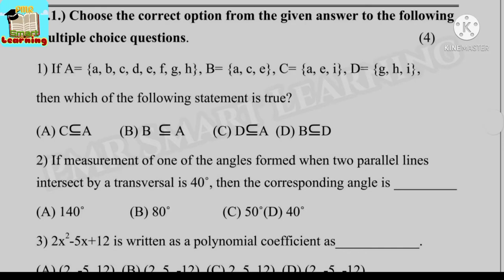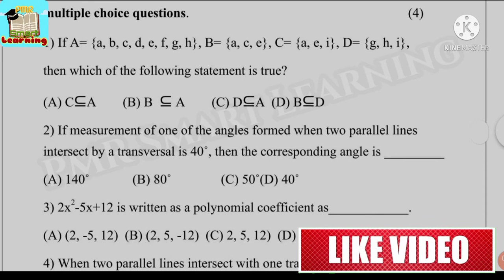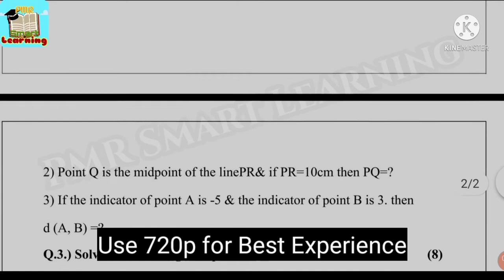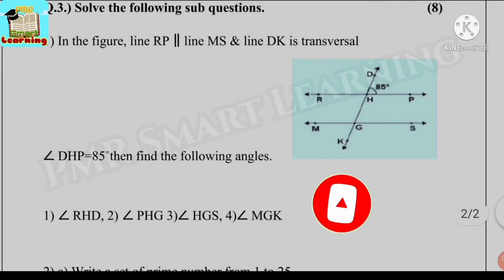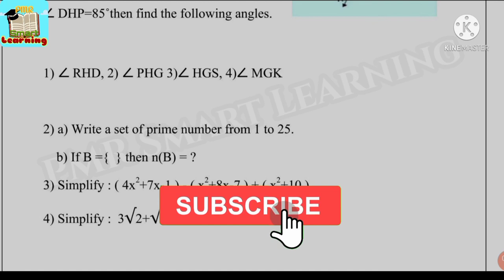Class 10 Bridge Course Mathematics Test 1 | PMR Smart Learning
Tags..